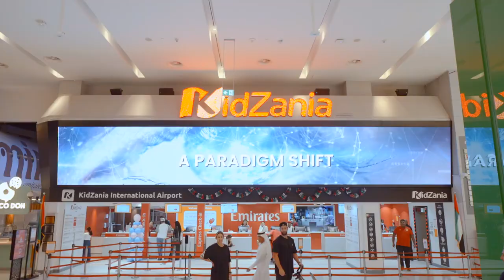ONPASSIVE - made history in 2022!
A worldwide change in internet marketing to help everyday people earn a residual income, which is 100% done by AI technology.

Want a business built for you to create wealth for you and your family then take a closer look.

If you would like to find out how ONPASSIVE can help you or your business or leave your name and email with the interest of being a customer or reseller email us at

and get back to us for more info.